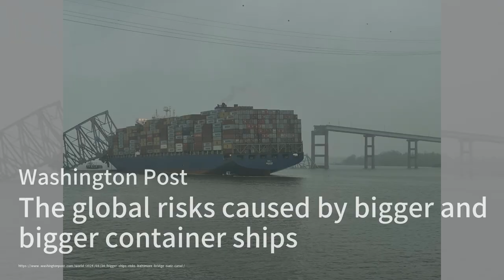As Threats in Space Mount, U.S. Lags in Protecting Key Services；China’s ‘Princess of Wahaha’ set to